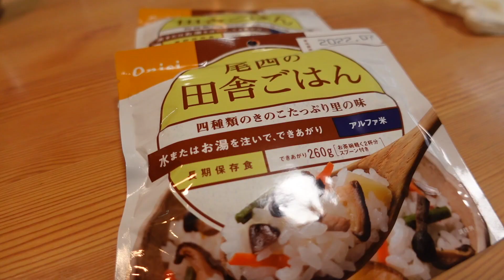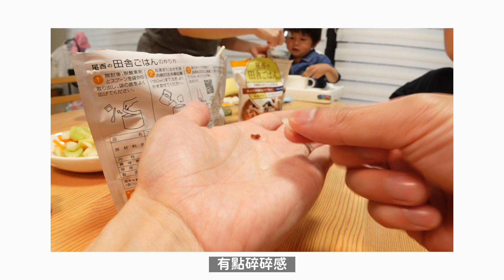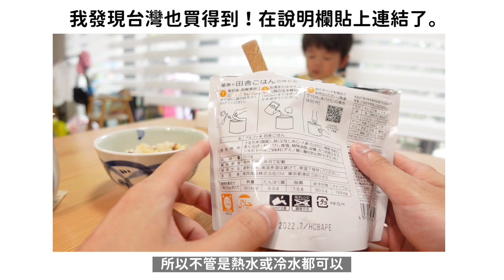【超便宜日本家庭料理】不到台幣100即可快速享用日本的味道｜每家必備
我找到台灣也買得到（不是業配沒有推薦的賣家）

大感謝：Ｄ